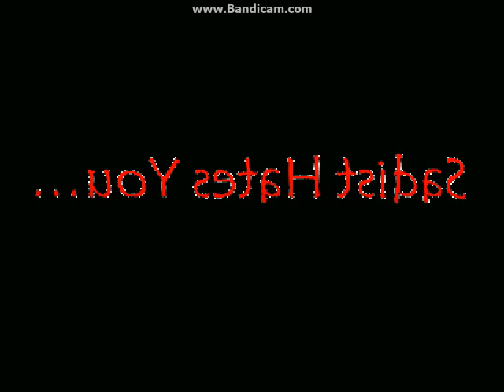Mugen Retarded SuperMario64 X2 and Retarded SuperMario64 V2 and tsidaS Vs GD Blam